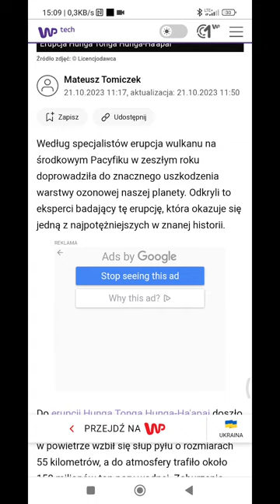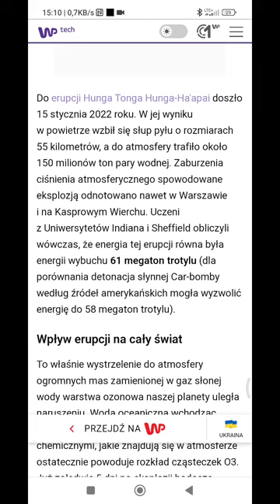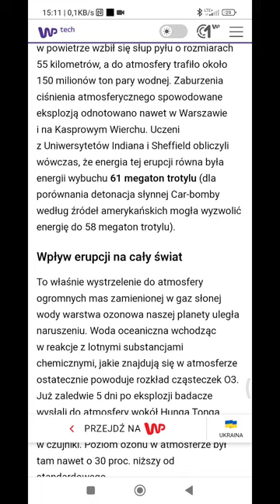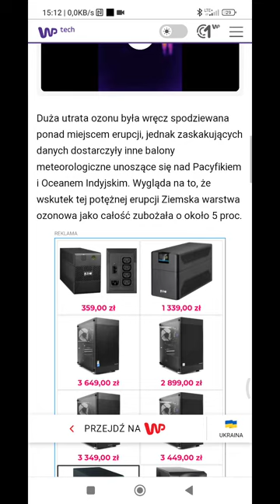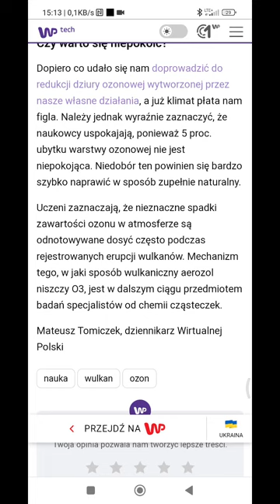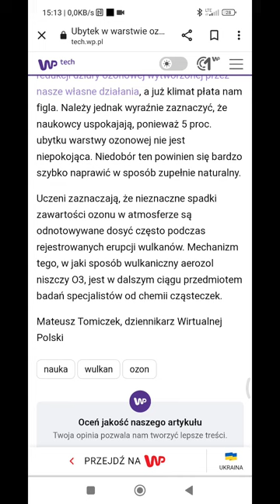Wulkany wpływają na klimat i Atmosferę?